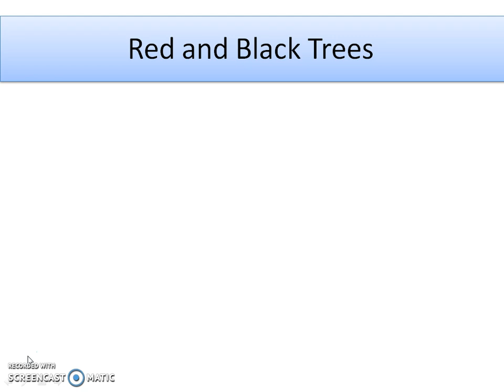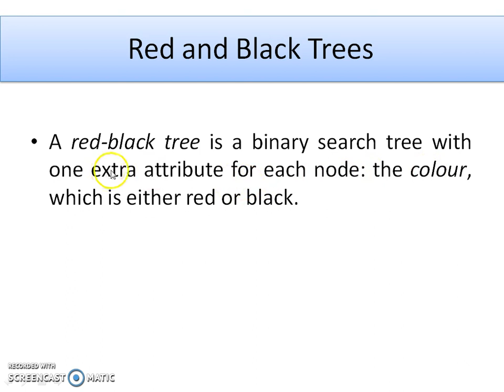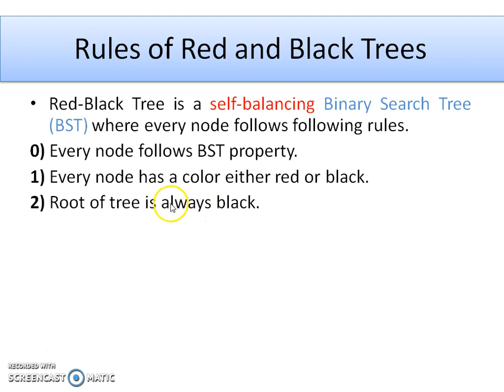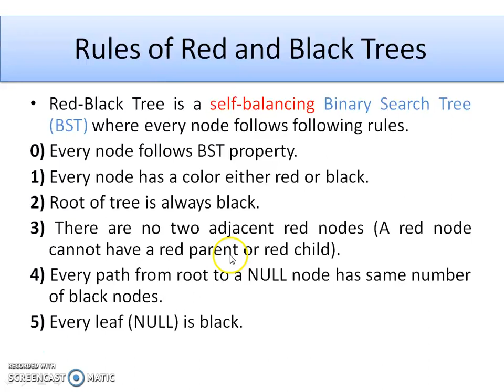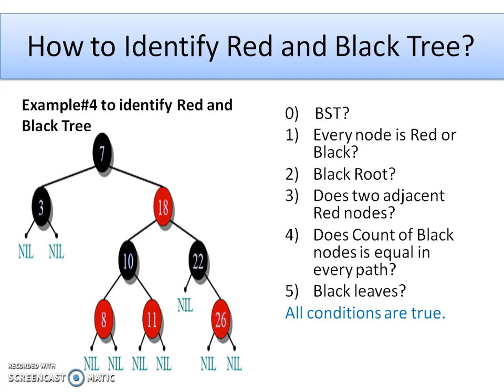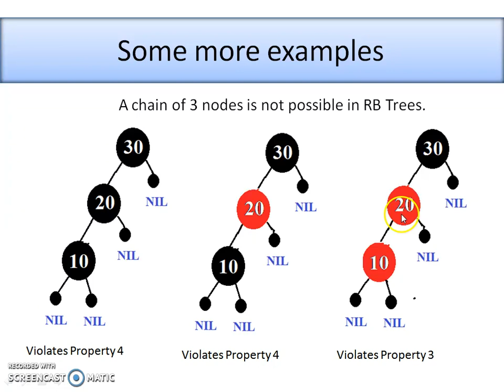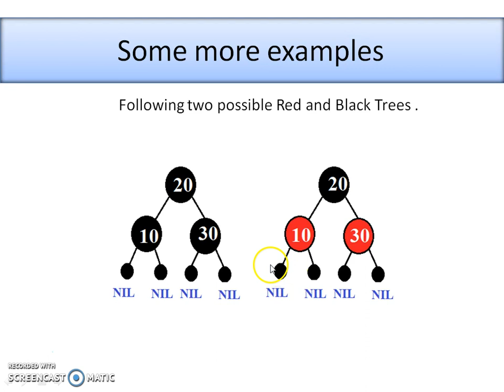Introduction to Red and Black Tree Hindi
This video lecture explains the concept of Red and Black Tree in Hindi Language. This video covers rules which are used for identification of whether the given tree is Red and Black Tree or not? Concept of Red and Black is explained along with suitable examples. After watching this video please make comments if any.